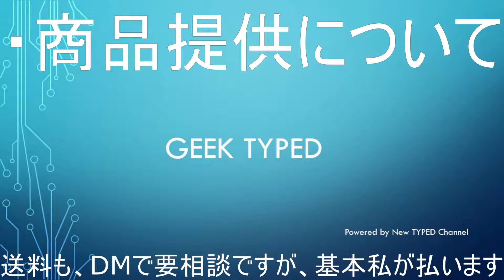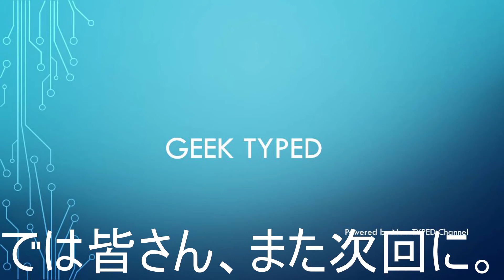【お知らせ】新たなレビュー方式を採用しようと思います。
動画内容:新たなレビュー方式を採用することにしました。